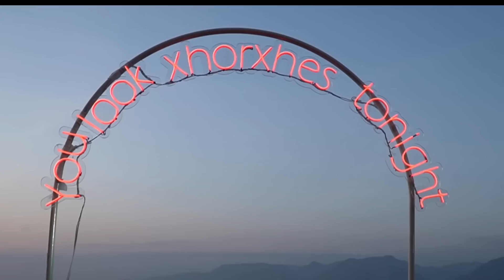Erjona Rusi: "Më bënë përshtypje lotët e Luizit, mbase në finale ka qenë 100% i vërtetë!"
Pas një edicioni mjaft të suksesshëm të Big Brother VIP 2, më 8 maj u zhvillua edhe Afterparty i Big Brother ku të ftuar ishin të gjithë banorët e shtëpisë, këngëtarë, prezantues dhe shumë të ftuar të tjerë, të cilët na dhuruan një mbrëmje plot atmosferë.

Albana Ruçi
Erjona Rusi